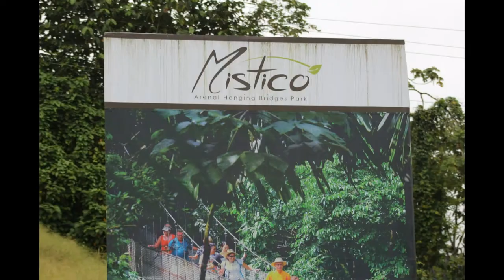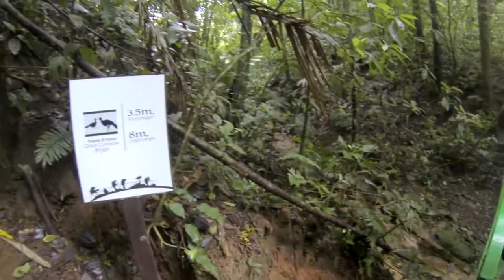Day 6 Costa Rica 1 8 16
Puentes Colgantes, Hanging Bridges!  We went to Mistico, just to the NE of the Arenal Lake dam.  This is a privately owned preserve and is dedicated to conservation and education. Three families own this land. Our guide, Graven (known as Gravy) was spectacular. We learned a lot, saw a lot, and had a great time. Still no monkeys to be seen anywhere... nunca monos!